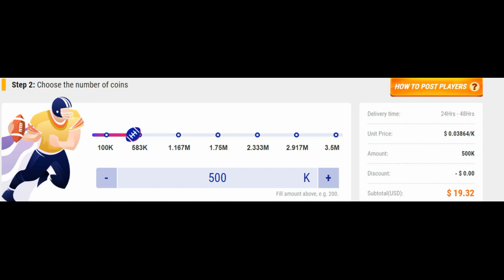HOW GOOD IS TEAM OF THE WEEK KAVONTAE TURPIN GAME PLAY PLAYER REVIEW MADDEN 23 ULTIMATE TEAM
THIS VIDEO IS PROOF OF ME BUYING COINS ! ENJOY !